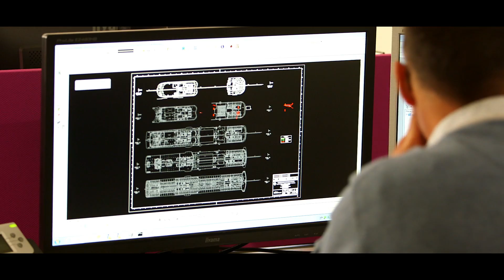MSC Cruceros - Nuestro futuro es brillante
Nos complace compartir nuestro plan para los próximos años con ustedes. Vamos a triplicar la capacidad de huéspedes para 2026 con 11 nuevos cruceros de vanguardia, para ofrecerles una experiencia de crucero como ninguna otra.